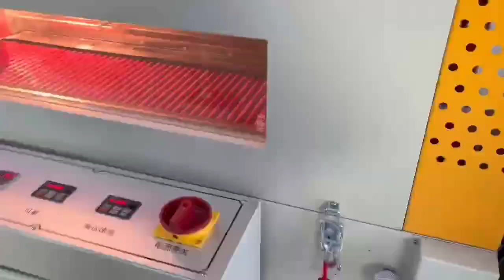Perfect phone case box POF film corner edge cutting sealing sealer shrink wrapping packaging machine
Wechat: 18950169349